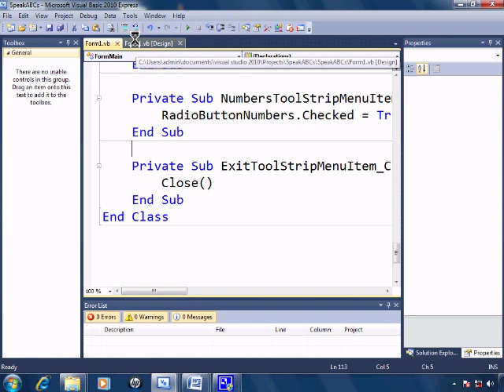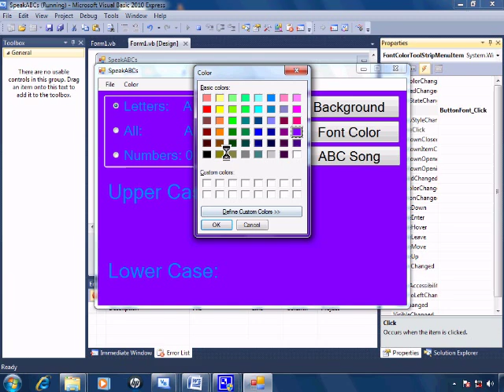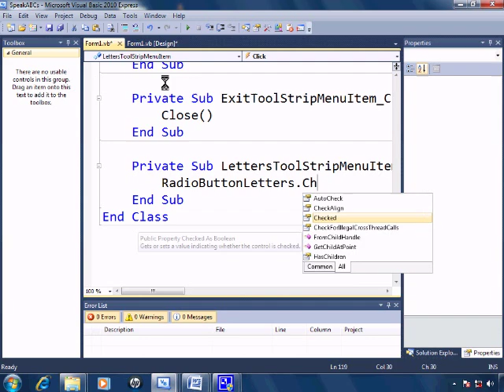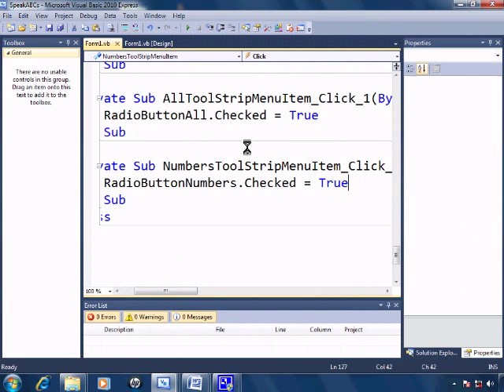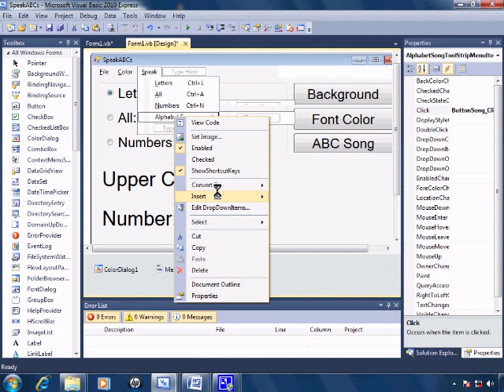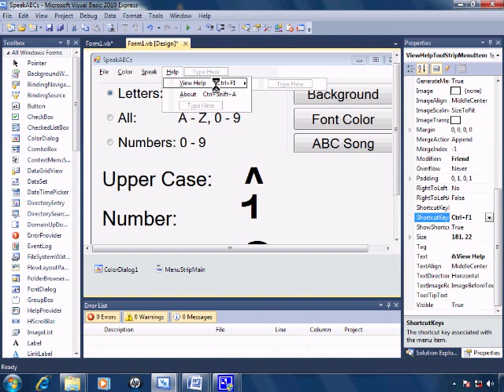Visual Basic 2010 Express Tutorial 22 - Adding A Menu - SpeakABCs 6/11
To add a menu to your application, click on Menus & Toolbars within the Toolbox. and drag and drop MenuStrip (Context Menu Strip is for right mouse clicks) into your form.

Place an ampersand before the letter you want to use with the alt key, i.e. &File
E&xit

The Shortcutkeys will display the keyboard shortcuts. ie Alt F4 for Exit
Ctrl Shift A for About.

Once the names of the menu items are typed in, double click on the names and VB will create the private sub where you place the code for the menu to do something.

The menu strip can be loaded into the form by going to properties and selecting the menustrip that you want from MainMenuStrip